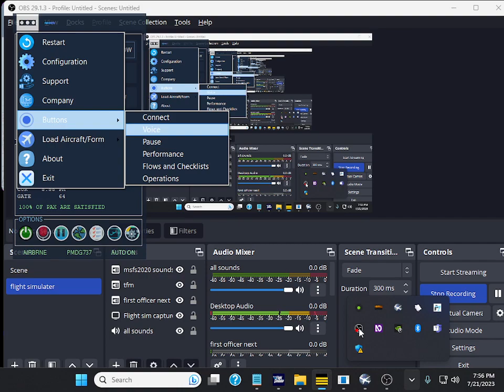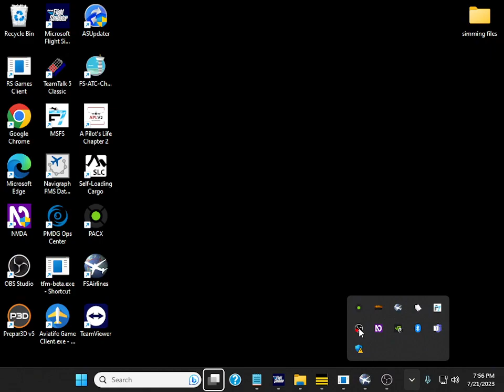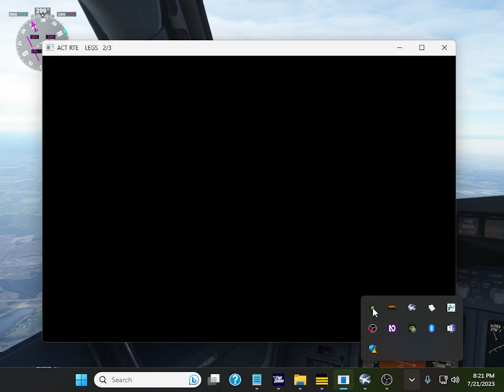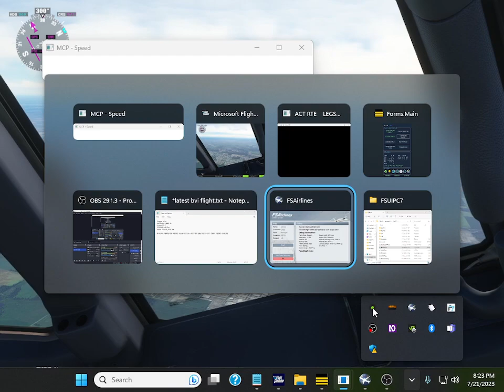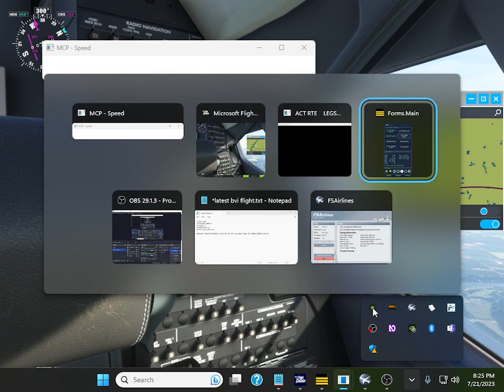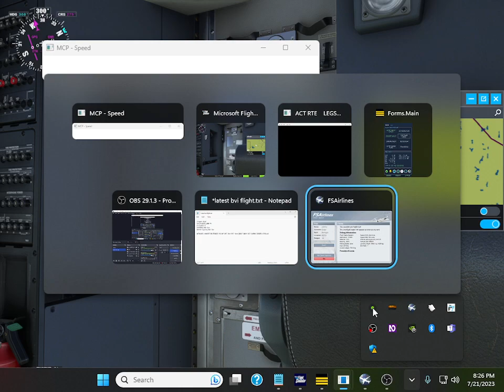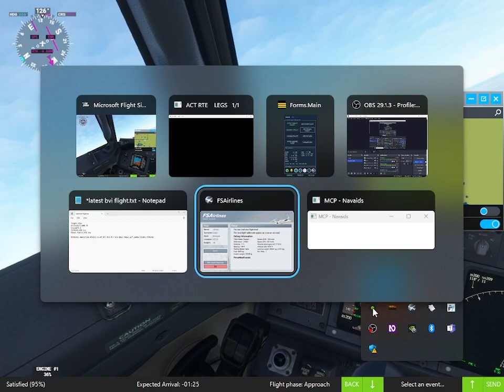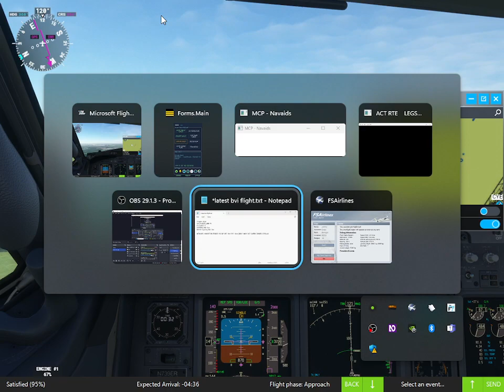Landing at edmonton international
The home of BVI Pilots
Here you will find videos of others flying, and educating each other. We also invite you to share any videos you might have, and would want to share with the world. We would love to publish your work as well.
Be sure to check out our podcast we have now as well. Every other Sunday, we publish a new podcast, and you could be a guest if you had something you wanted to share with others. Maybe you want to talk about a new program that the BVI Community could use to help us fly better.